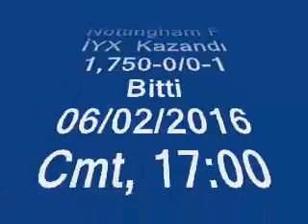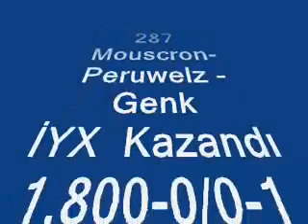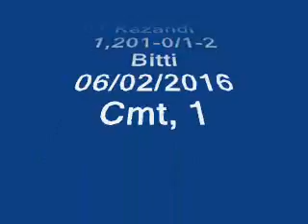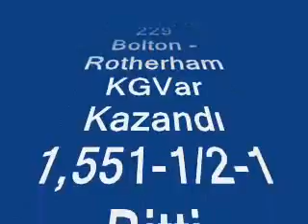06 ŞUBAT 2016 ANALİZ ŞONUÇLARIDIR